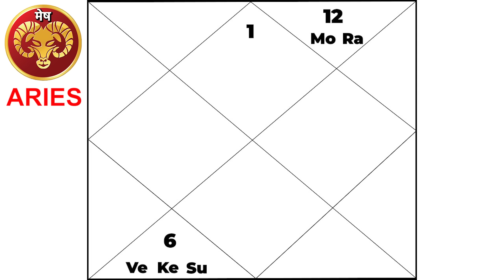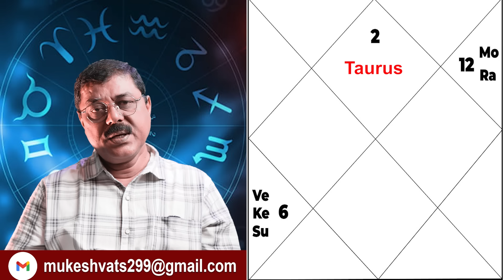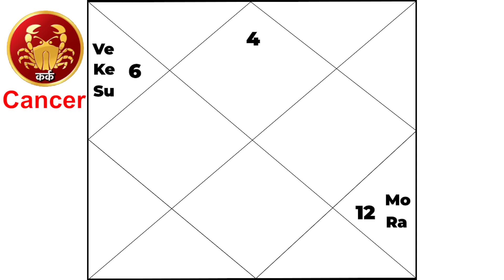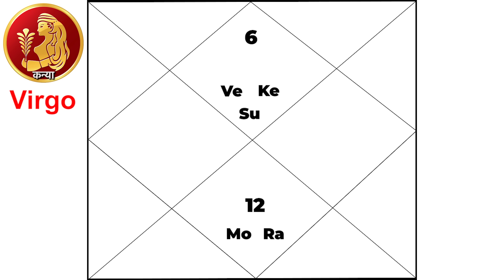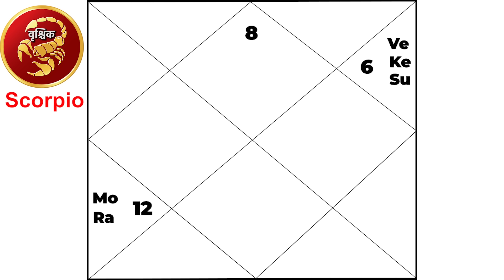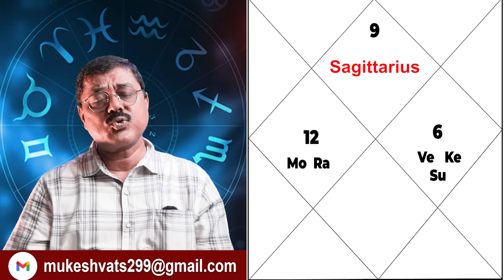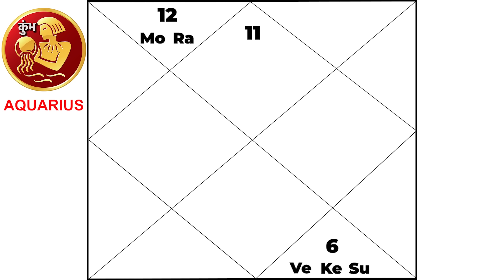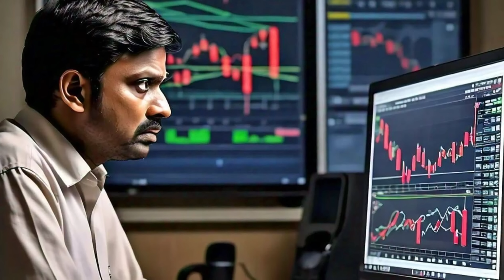18th September,Lunar Eclipse : How Does it Affect Your Sign,चंद्र ग्रहण हर राशि-लग्न पर प्रभाव,उपाय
A lunae eclipse will occour on 17th-18th september in Pisces,the eclipse will occour in Purva Bhadrapada nakshatra,
effect of lunar eclipse on every ascendant and moon sign. simple remedies for Lunar eclipse
chandra grahan ka har rashi evam lagna per prabhav.